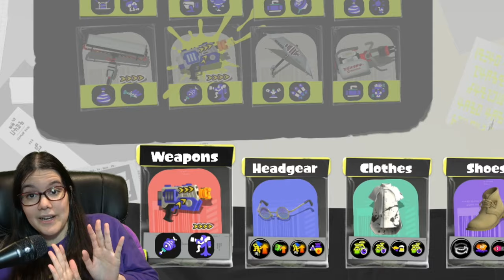Splatoon 3, with the BIGGEST TOWER EVER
Nintendo made the one of the best challenges ever... jump challenge, randomizers, there's a new high tier to go alongside them and it's the TOWERING TOWER CONTROL CHALLENGE. because wow. it is SO FUN!!! i experimented with some ideas to bring you a giggle from my time playing it Monday night :) hopefully it comes back soon! HAPPY 2024!! its a big year for splatoon 3.